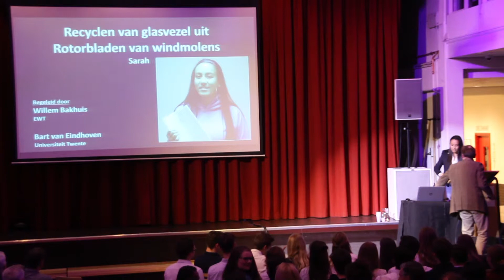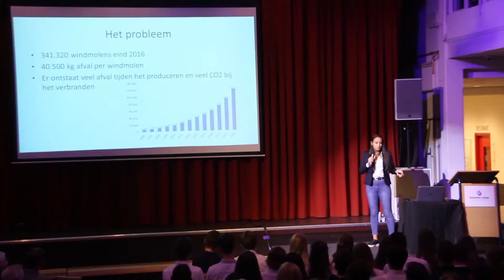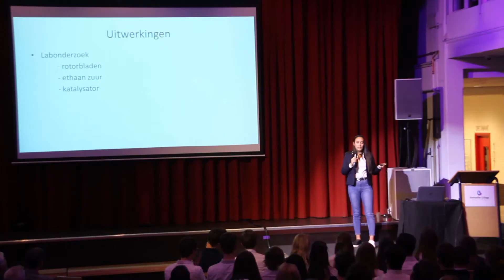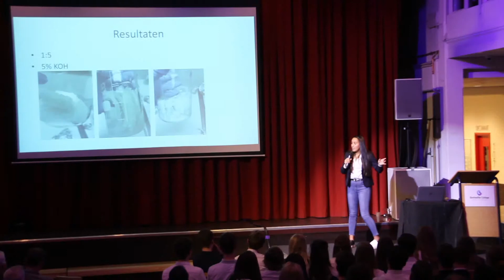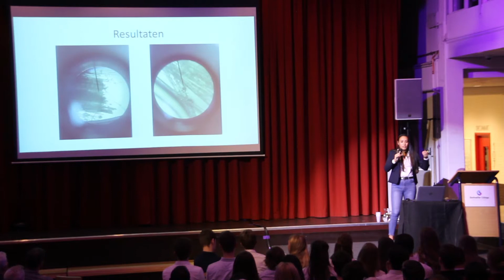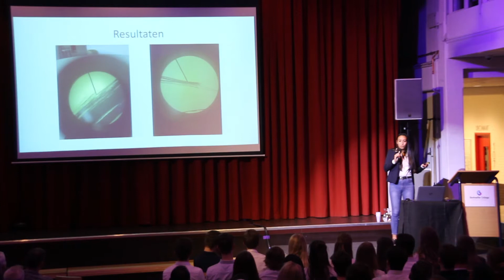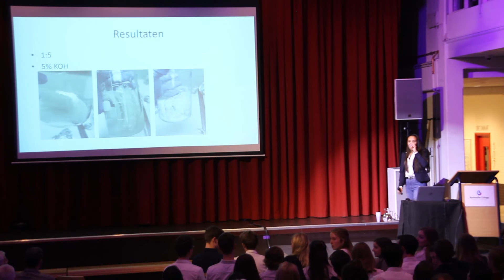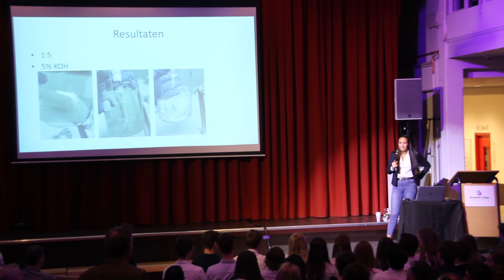Meesterproef Vwo Windmolen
Meesterproef Vwo 2019
Bonhoeffer College Bruggertstraat